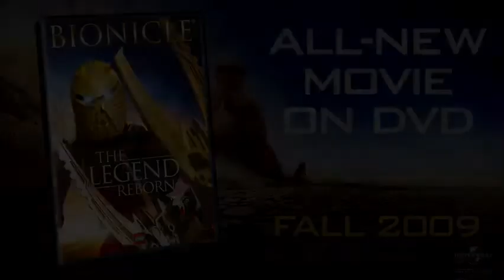BIONICLE: The Legend Reborn (Trailer)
Trailer of the new movie BIONICLE: The Legend Reborn, if you like it, and if you don´t know anything of BIONICLE check this other BIONICLE movies:

BIONICLE: Mask of Light (2003)
BIONICLE 2: Legends of Metru Nui (2004)
BIONICLE 3: Web of Shadows (2005)